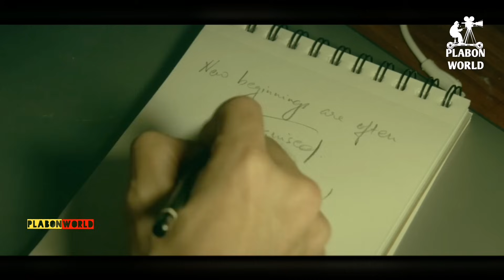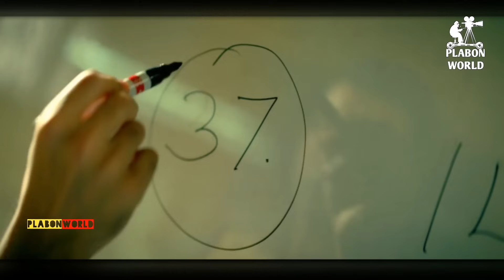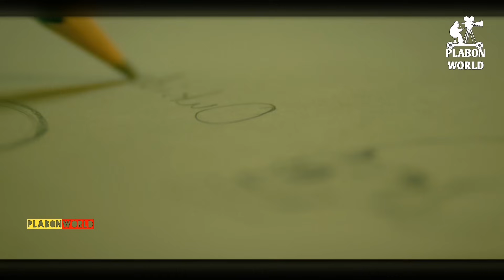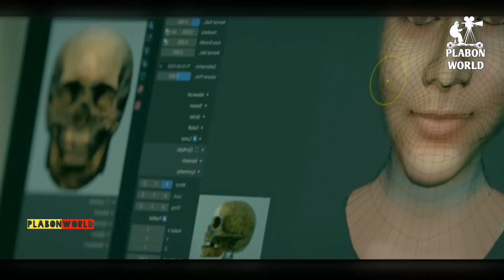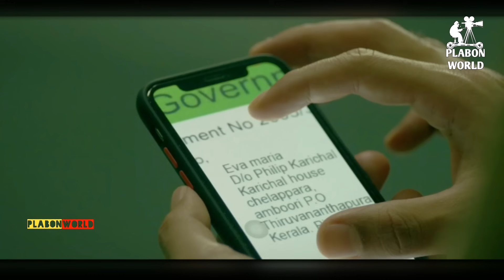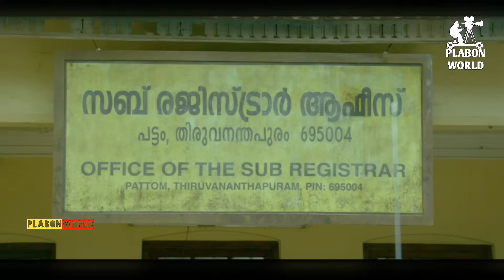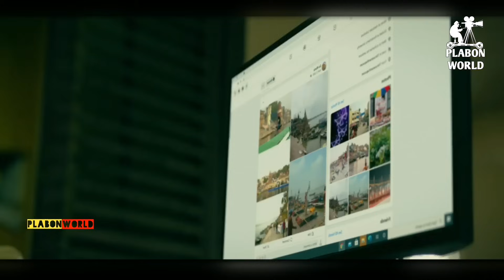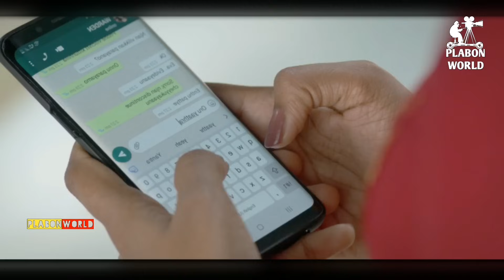একটি মাথার খুলির রহস্য নিয়ে | Malayalam suspense thriller movie explained in bangla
একটি মাথার খুলির রহস্য নিয়ে | Malayalam suspense thriller movie explained in bangla | plabon world

storyline:
When a skull is found in a package, ACP Sathyajith gets tasked with identifying the victim and finding the killer. Parallelly, a journalist, who gets haunted by a spirit, investigates the mystery.